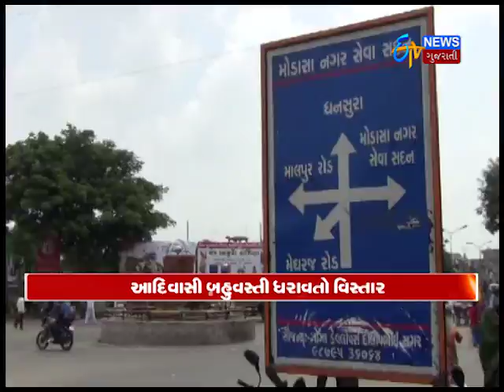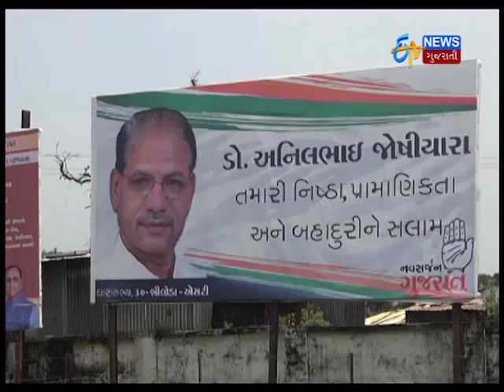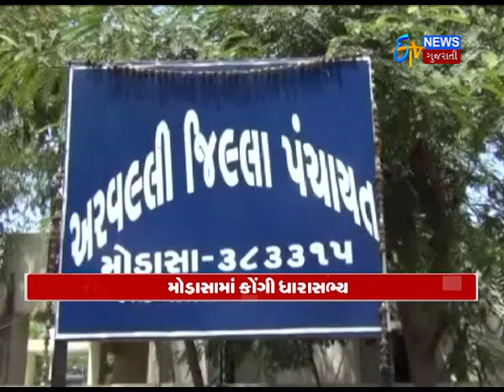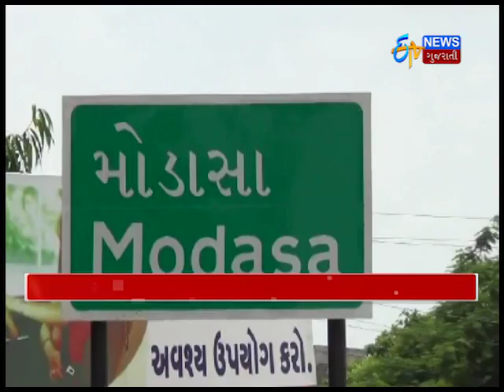MLAનો X-Ray, Part-6: અરવલ્લીઃ મોડાસા-ભિલોડાના ધારાસભ્યોનો એક્સ-રે રિપોર્ટ_Etv News Gujarati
MLAનો X-Ray, Part-6: અરવલ્લીઃ મોડાસા-ભિલોડાના ધારાસભ્યોનો એક્સ-રે રિપોર્ટ